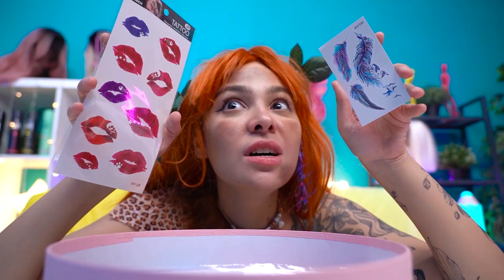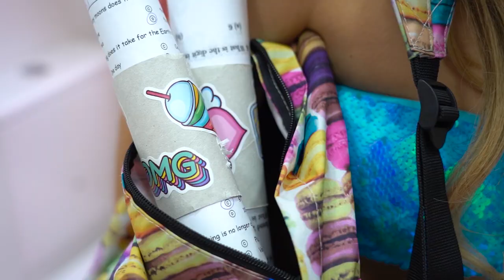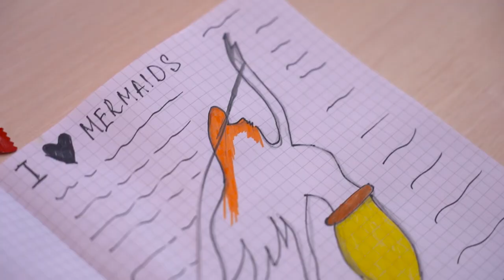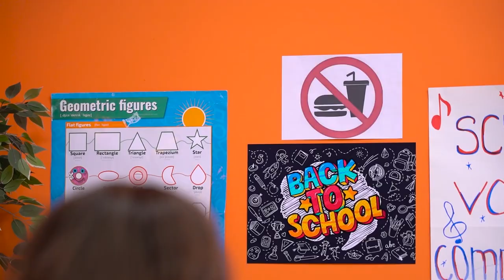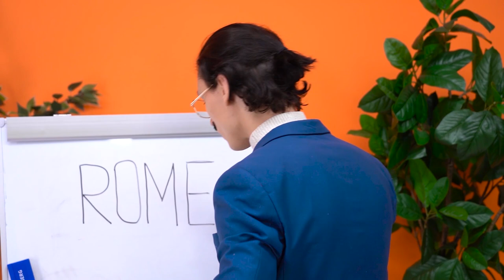Mermaid Beauty Transformation! Becoming Beauty Queen | TikTok Makeup Hacks and Gadgets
Cave girl decides to become...a BEAUTY QUEEN and the most popular mermaid girl in The Ocean!
Believe it or not - she tried all of the CRAZY TIKTOK hacks and GADGETS!

Watch which hack will turn this Cave GIRL from UNPOPULAR to TRENDY INFLUENCER in our new FUNNY video!